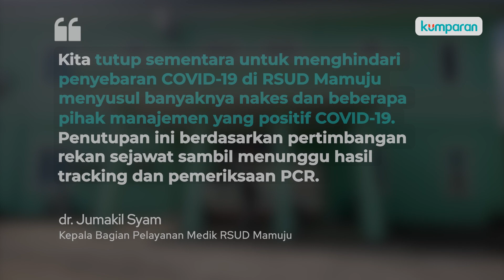Puluhan Tenaga Kesehatan Terpapar Corona, RSUD Mamuju Tutup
RSUD Mamuju kembali menutup layanan kesehatannya untuk sementara dikarenakan banyak tenaga kesehatan yang terkonfirmasi positif COVID-19. Sebelumnya, pada Januari 2021 RSUD Mamuju juga pernah tutup sepekan setelah 75 tenaga kesehatan positif COVID-19. Lantas bagaimana penutupan RSUD Mamuju kali ini? Dan berapa jumlah kasus COVID-19 di Mamuju? Selengkapnya, simak video di atas.

The Pain Of Losing Love - Kurtis Parks
Code: F76APDS23N41TM9I